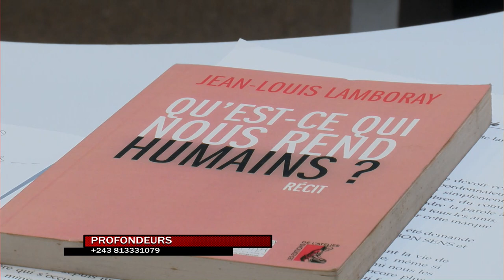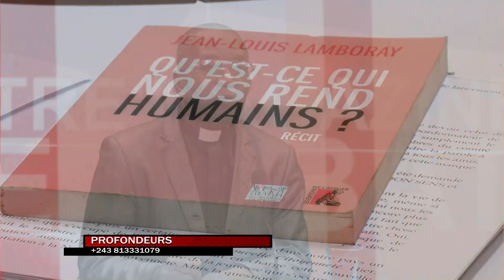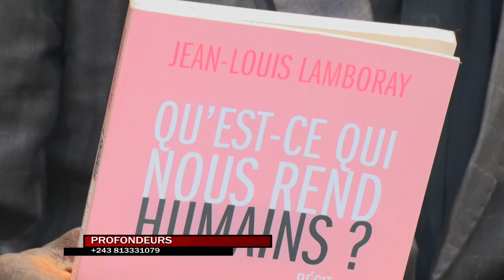MAGAZINE PROFONDEURS: AFRICAIN QUI SUIS JE KIBAMBI SHINTWA EN PARLE AVEC SES INVITES